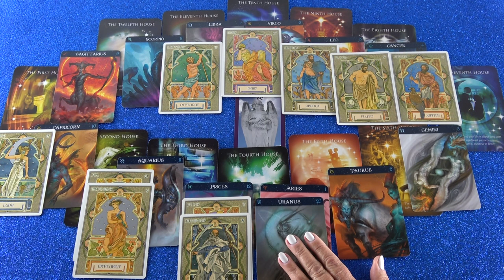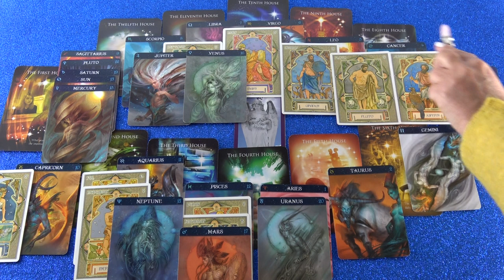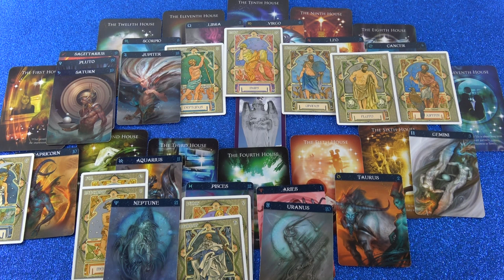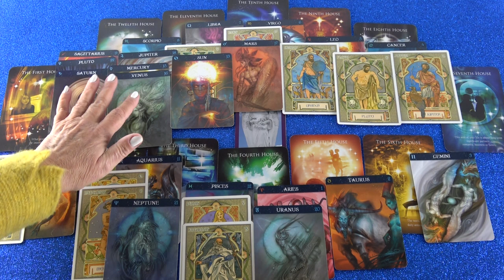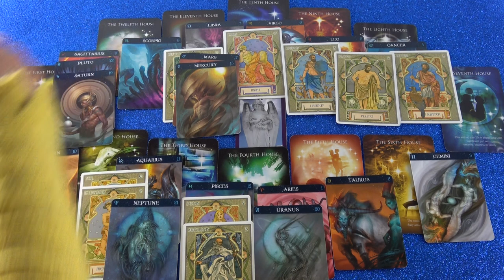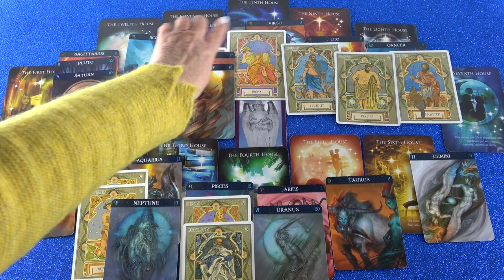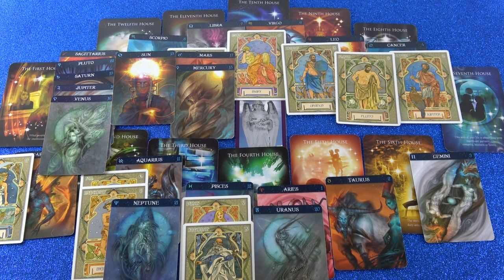Jahreshoroskop 2019 (Iriana)